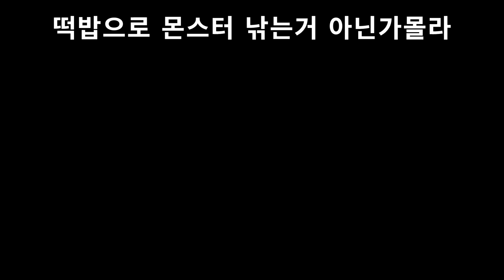겨울에 2가 나온다니까 [라이자의 아틀리에] #17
느낌으론 일터지기 직전